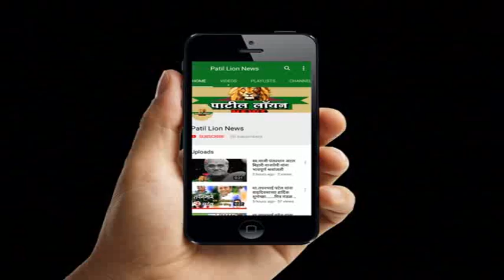अमळनेर : माजी आ बी एस पाटील यांना या वक्तव्यामुळे झाली मारहाण